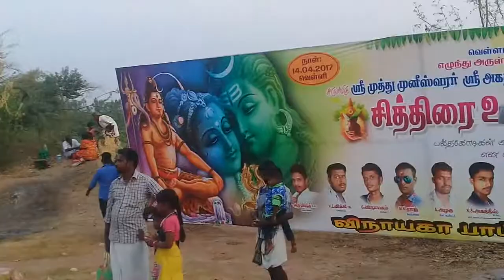வெள்ளாளவிடுதி ஸ்ரீசிவன் ஆலய திருவிழா 2017(8)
மழையூர் வெள்ளாளவிடுதி